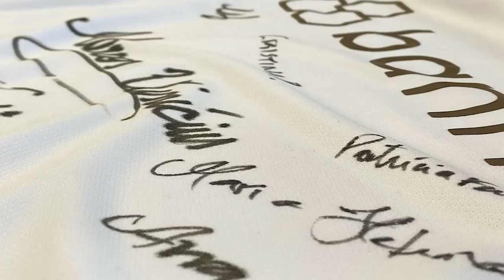🚨 ATENÇÃO! DOIS REFORÇOS CONFIRMADOS NO GRÊMIO e ATINGIMOS 100 MIL SÓCIOS!